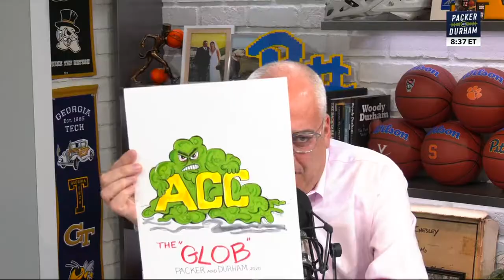Josh Pastner - ACC Network/Packer and Durham Show, July 2, 2020